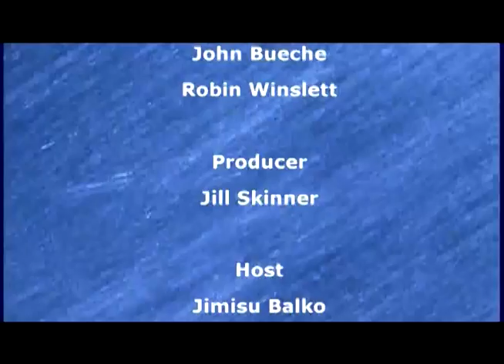H2oh Annapolis 0709